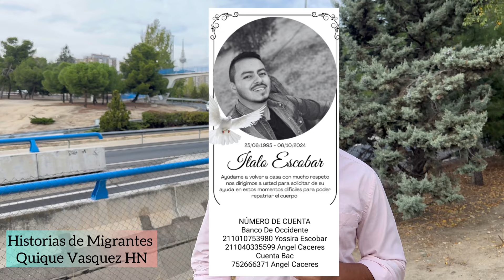Joven migró a España buscando un mejor futuro y hoy cuando regresaba a su casa le ocurrió lo peor 😞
Joven migró a España para cumplir sus metas y hoy cuando regresaba a su casa le ocurrió lo peor 😞